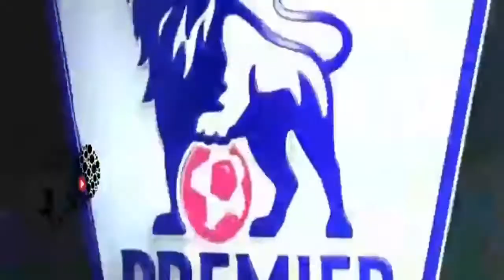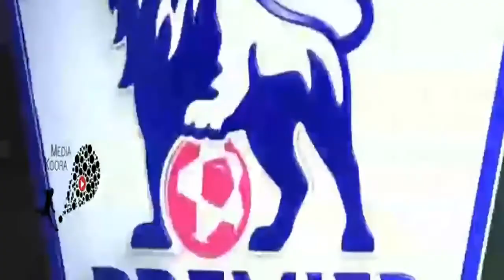West Bromwich vs Manchester United 2Goals & Highlights [ENGLISH COMMENTARY] | EPL 20/10/2014 HD